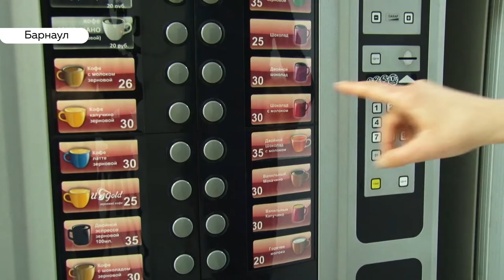Что изменится в жизни россиян и жителей края с февраля 2020 года?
Почти 1300 старых законов отменили. С 1 февраля перестал действовать, к примеру, декрет Совета народных комиссаров « О чеканке золотых червонцев».  Принятый еще в далеком 1922-м году.

Например, федеральные льготники будут получать больше. Ежемесячные  денежные выплаты индексируют каждый год. В этом  прибавят 3 процента. Что еще нового ждет россиян и жителей края в феврале — смотрите в нашем сюжете